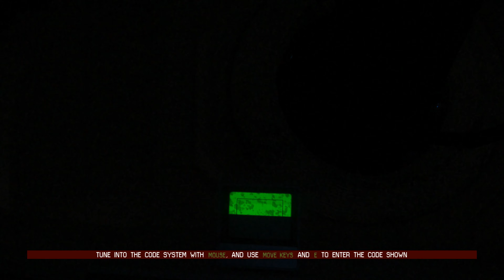Alien Isolation 4K WALKTHROUGH NIGHTMARE DIFFICULTY NO COMMENTARY PART 20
My PC spec:
Video Card ASUS TUF RTX 3090
CPU AMD Ryzen 5950x 16-core, 32-Threads
SSD Samsung NVME 980 PRO
Motherboard ASUS ROG Crosshair VIII Hero X570 ATX
CPU Cooler be quite! Dark Rock 4 PRO